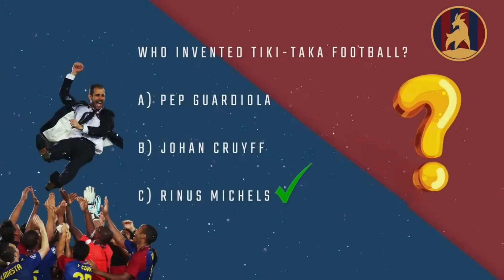Barcelona vs Sevilla 1-0 Hіghlіghts & All Goals 2023 Sergio Ramos OG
🔵🔴 Welcome To  ''BARCA FORCE official YouTube channel!
🎥 Highlights, challenges, interviews, vlogs, live shows and much more
💥 Força Barça!

Here At BARCA FORCE  We Try To Build a Community For Barça Fans All Over The World By Sharing Entertaining, Inspirational & Educational Video Content About Barça’s Famous Tiki-Taka Style, Leo Messi The G.O.A.T. , Ronaldinho Football’s Greatest Entertainment and Much More…